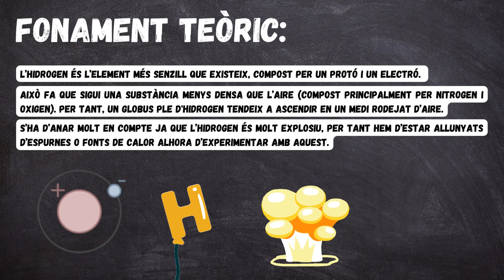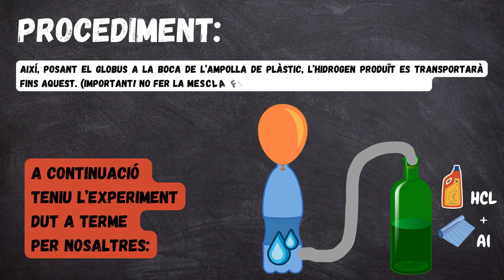Globus de H2 (Institut de Camarles, Camarles)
Concurs X(p)rimenta 2024. Menció Categoria Batxillerat i Cicles Formatius.

X(p)rimenta és un projecte de la Fundació Catalana per a la Recerca i la Innovació. Més informació

Avís: si voleu reproduir aquests experiments, heu de comptar sempre amb la supervisió d’un adult.